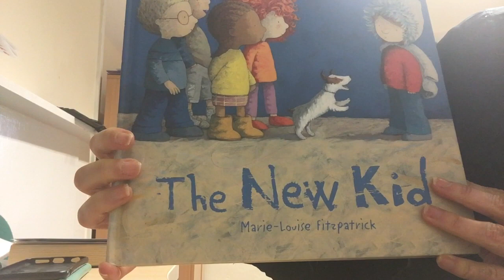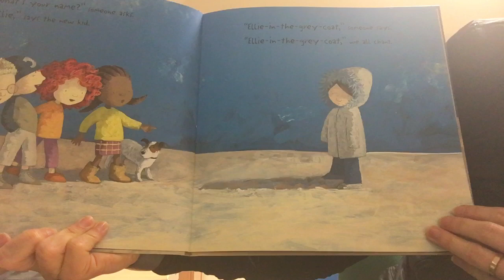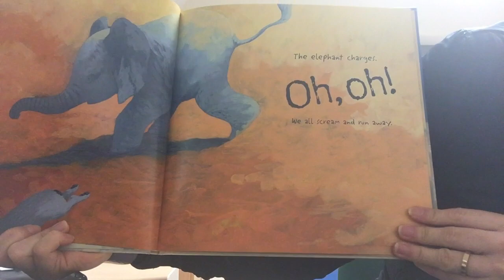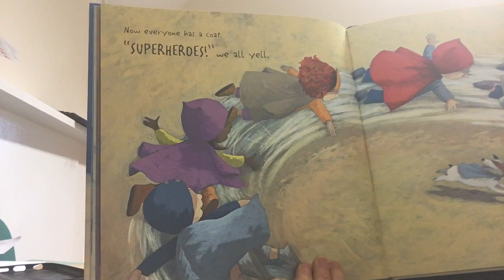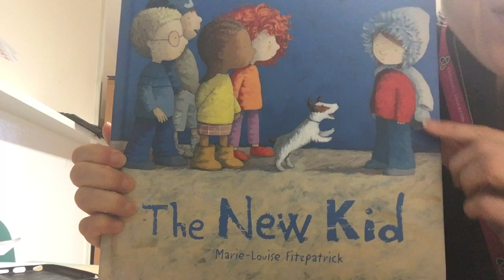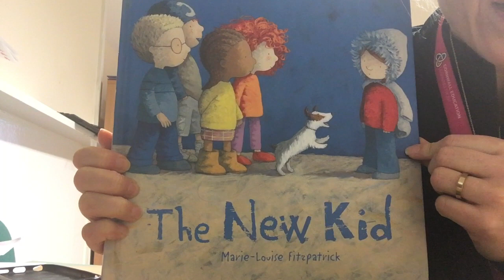Ms Simmonds reads 'The New Kid' By Marie Louise Fitzpatrick